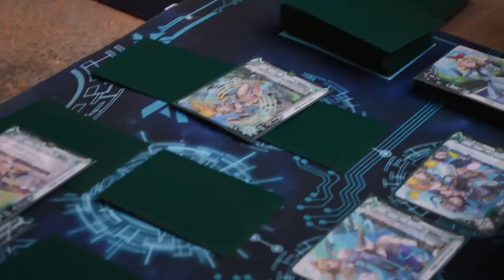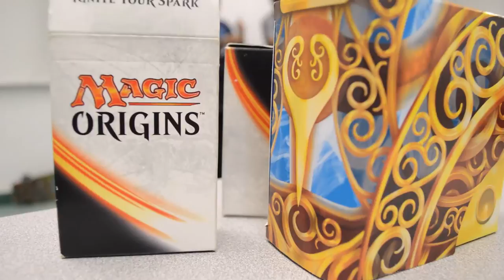CSUN's Club Passion - Ep.2 - Board Game & Table Top Club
Board Game & Table Top Club

Directed by: Luisa Flores

11/22/16